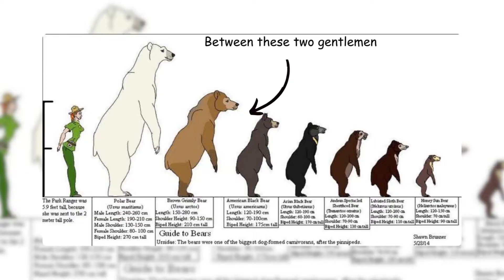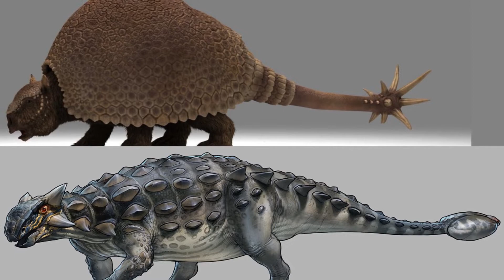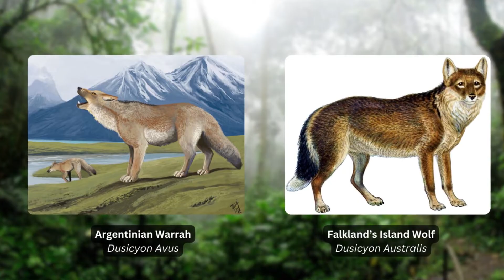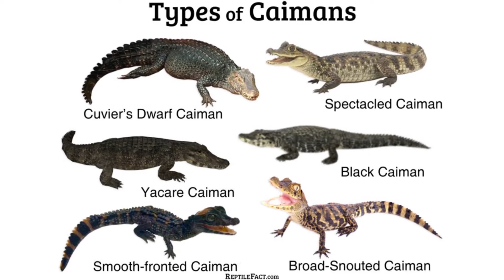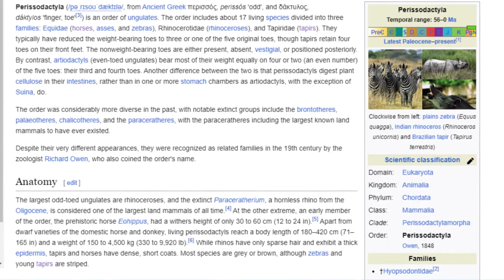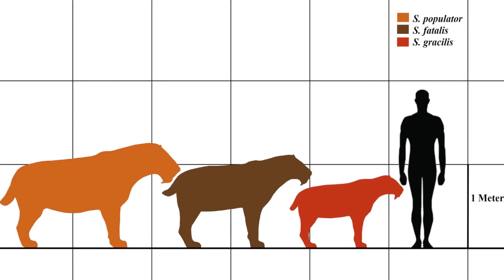MEGAFAUNA of South America 10,000 B.C. (54 Species)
This is a video about every amazing megafauna species that lived in South America in 10.000 B.C.

Pleistocene South America was a place where humans would've been competing with and hunting giant predators and prey! It details every extinct megafauna species that was present and all the megafaunal animals that are still in South America today that once lived alongside those Pleistocene giants.

Prehistoric animals that lived with humans!